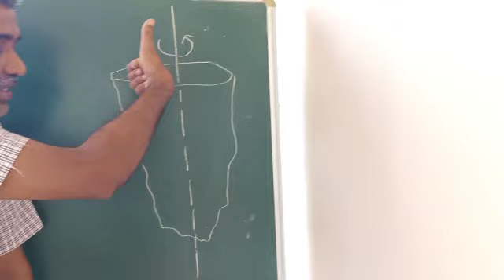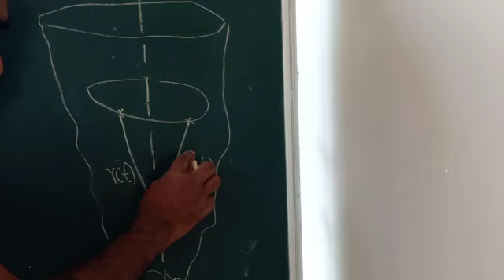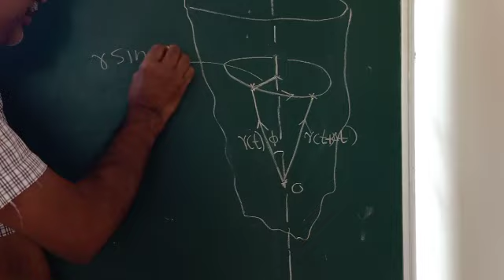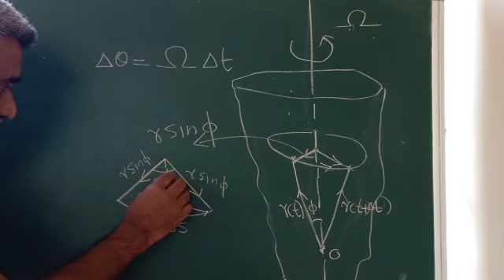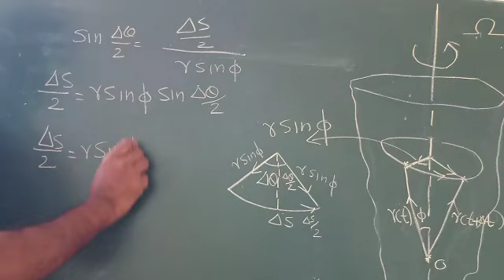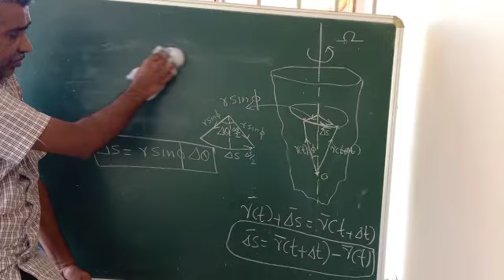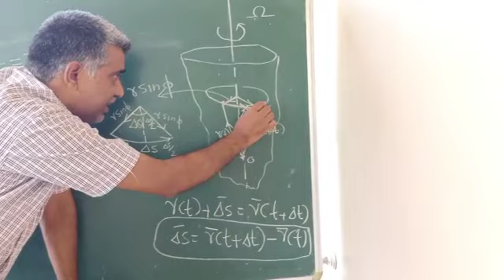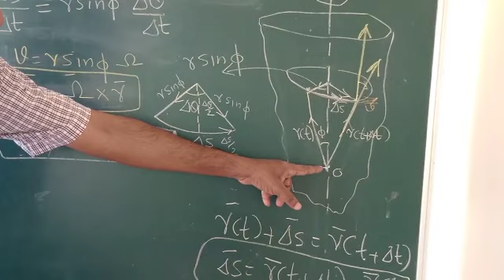Mechanics I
Rotating frame of reference part 1